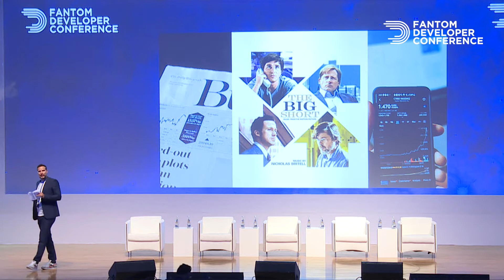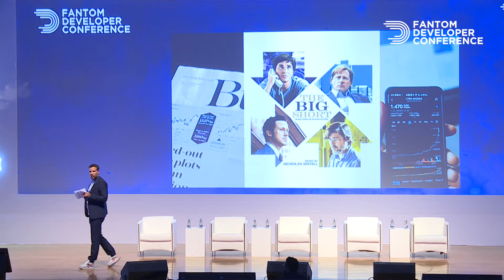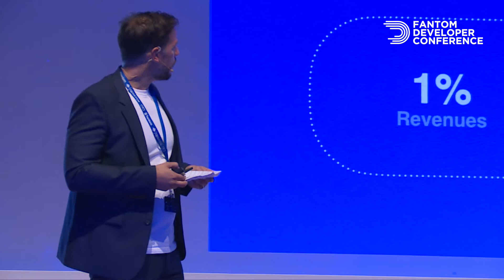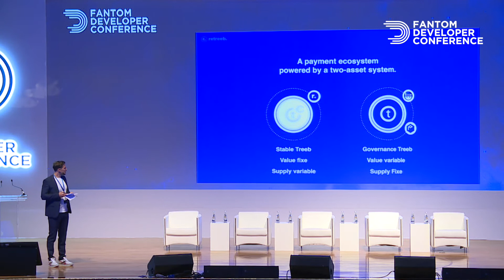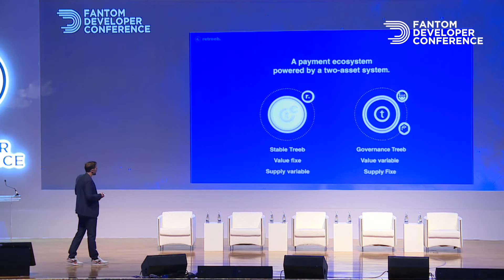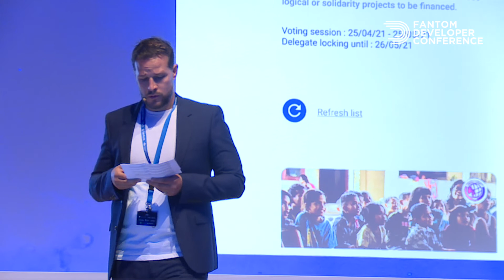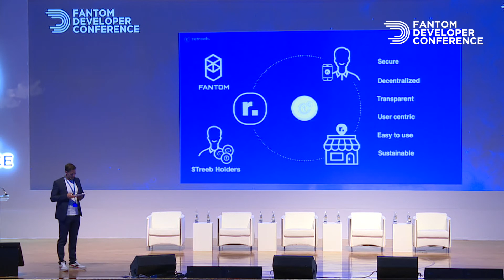Jeremi Lepetit | Fantom DC Abu Dhabi 2021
Sustainable Finance - the Blockchain Opportunity